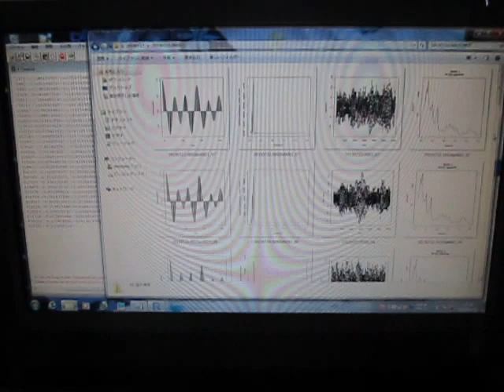超音波の音圧測定解析技術 ultrasonic-labo